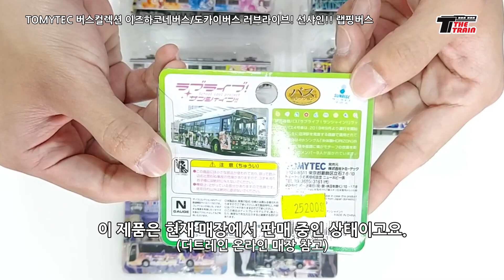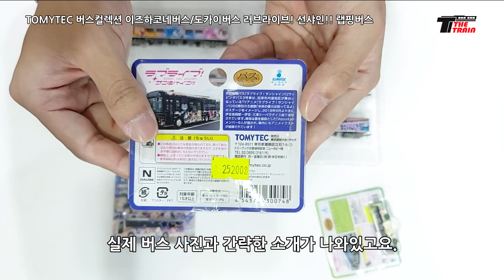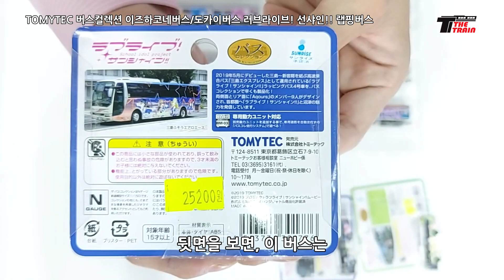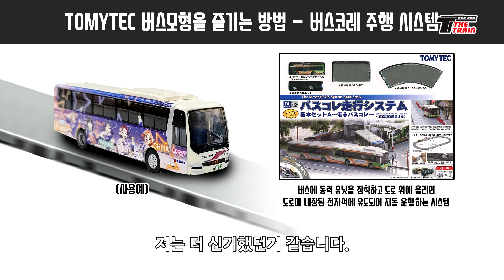[러브라이브 선샤인 시리즈③] TOMYTEC 버스 컬렉션 이즈하코네버스/도카이버스 "러브라이브! 선샤인!!" 랩핑버스ㅣ더트레인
☆TOMYTEC 철도/버스컬렉션 "러브라이브! 선샤인!!" 시리즈 올리는 순서☆
① 이즈하코네 철도 3000계 전동차 "HAPPY PARTY TRAIN" 랩핑열차
② 이즈하코네 철도 7000계 전동차 "Over the Rainbow" 랩핑열차
③ 도카이버스ㅣ이즈하코네 버스 랩핑버스

이번에 소개한 제품은 TOMYTEC사에서 발매한 버스켈렉션 제품 중 러브라이브! 선샤인!! 랩핑을 한 이즈하코네버스/도카이버스의 랩핑버스입니다. 더트레인에서 버스컬렉션 제품을 소개하는 것은 이번이 처음이 되겠습니다.

러브라이브! 선샤인!!의 인기와 더불어 배경이 되었던 지역의 버스회사들도 콜라보를 해 랩핑을 하기에 이르렀고, 이 차량들은 그 랩핑 버스들을 모형화 한 것입니다.

이 제품은 디오라마 전시용 차량으로 전력에 의한 주행이 불가능합니다.
주행을 하기 위해서는 "버스코레 주행 시스템(バスコレ走行システム)"을 따로 구입하셔서, 모터 유닛을 교환하고 주행용 도로를 연결하셔야 합니다.

상품의 리뷰나 평소 궁금하신것이 있으시면 댓글로 신청해주세요~
영상 제작시 참고하여 반영하도록 하겠습니다.

※ 리뷰와 상관없는 상품 문의는 온라인 쇼핑몰 상품문의 게시판을 통해서만 답변드립니다.

[제품1] TOMYTEC 300784 이즈하코네버스 러브라이브! 선샤인!! 랩핑버스 3호차
[제품2] TOMYTEC 311164 이즈하코네버스 러브라이브! 선샤인!! 랩핑버스 4호차
[제품3] TOMYTEC 301776 도카이버스 러브라이브! 선샤인!! 랩핑버스 4호차